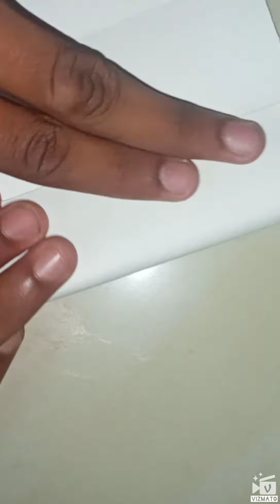Homemade dimond case with dimond. made by kanchan Jawanjal.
material of homemade dimond case
with dimond.
1. sizer
2. paper
3. glu
only 3 think for dimond case
and also comment
by seu